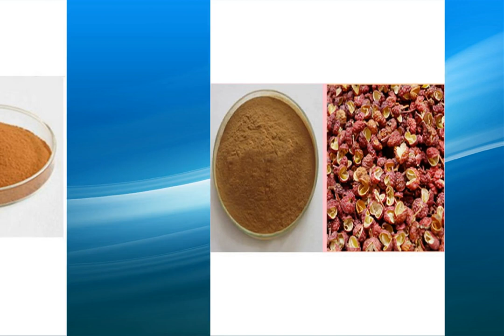zanthoxylum extract supplier,wholesale,bulk,factory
high quality zanthoxylum extract suppliers,supply a variety of specifications zanthoxylum extract,one of the largest exporters of zanthoxylum extract in China,the factory sells directly,the price is competitive